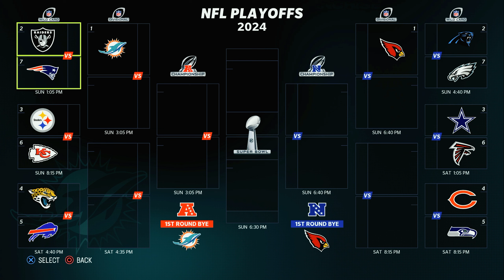Getting Our Revenge on Patrick Mahomes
In Today's Episode of our Miami Dolphine Franchise, we are facing against our SERIES RIVAL, the Kansas City Chiefs. After getting absolutely DEMOLISHED by them in our last playoff run, will we be getting our revenge on Patrick Mahomes and the Chiefs? Or will our Super Bowl dreams come crashing down? Tune Into this episode of Madden 23 Miami Dolphins Franchise Rebuild.

S3:EP18 of our Miami Dolphins Franchise in Madden 23

Consider Donating to improve the content!